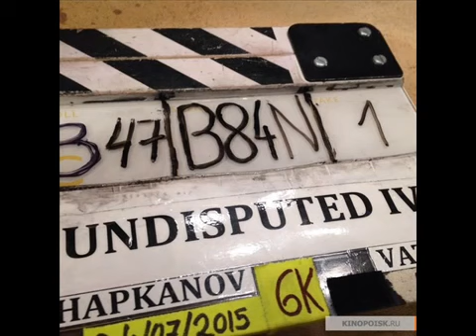Boyka Undisputed IV, 2016 The first shots HD